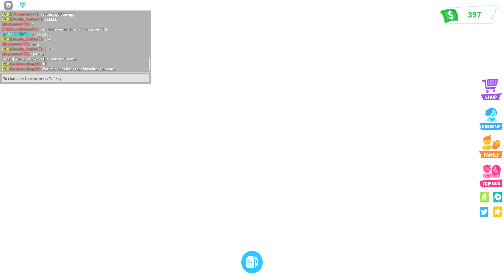seeing what people will trade for a robo dog adopt me game play!